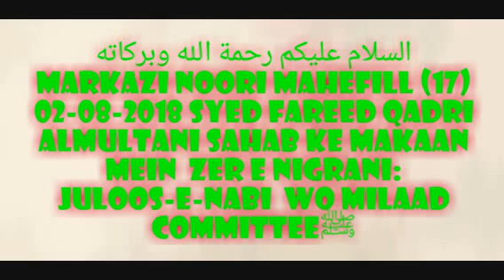Markazi Noori Mahefill (17) Bayaan 02-08-2018 Syed Fareed Qadri Almultani Sahab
Zer E Nigrani: Juloos-E-Nabiﷺ Wo Milaad Committee